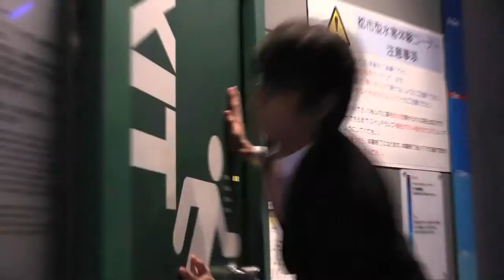二重丸◎日本版 黑木真二的日本街角游 预告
日本导游黑木真二带你们去鲜为人知的游玩地！